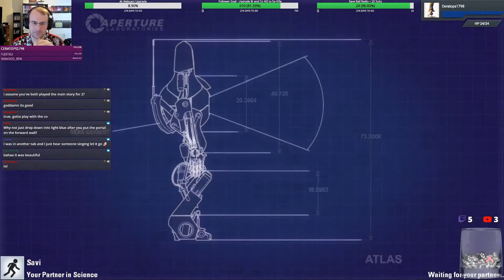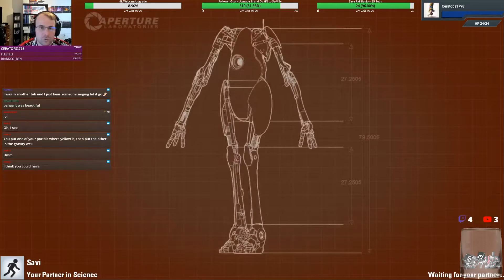Portal 2 - Ep 6 - Excursion Funnels Part 2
Kicking it slightly less old school today going back to check out the lovely game from 2011 Portal 2! Will Ben and Savi be able to solve the puzzles or will they be stuck in an endless loop of challenges! Taking on the remainder of the Exclusion Funnels today

Like what we do? More down below!